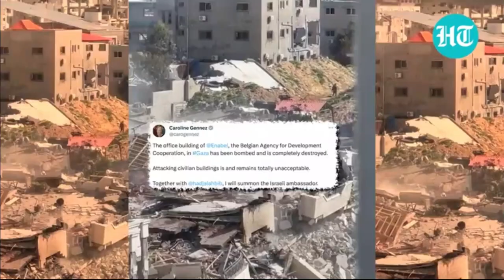Israel Attacks Belgian Relief Agency Office In Gaza - MTC REPORT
Belgium summoned the Israeli ambassador after Israel bombed Belgium's development agency in northern Gaza.

The bombing reportedly occurred on Wednesday after Belgium announced it would not pause funding for UNRWA, the U.N. agency for Palestinian refugees.

Thanks!

MTaylorCanfield @ Twitter

Check out the Jeff Santos Show for his intelligent, well informed talk show! MTC has been a regular guest talking music, culture, media and politics.

Jeff Santos Show is broadcasting nationally from Boston.